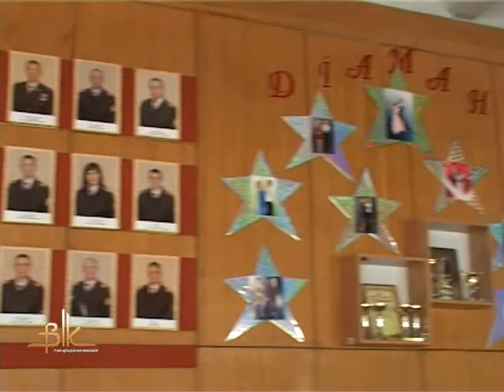У бердичівському Будинку офіцерів нове керівництво